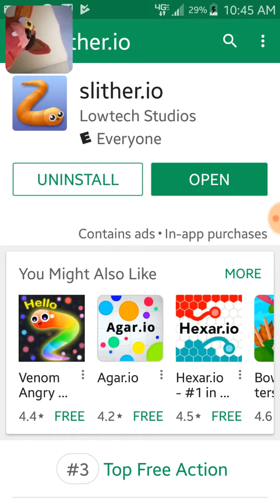Foxy plays slither.io